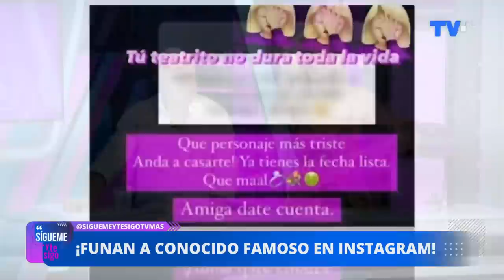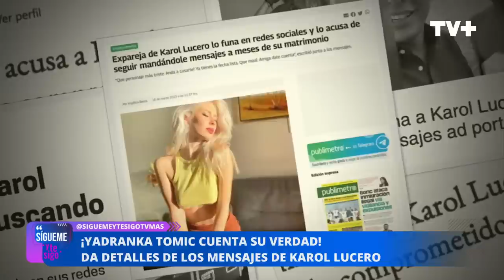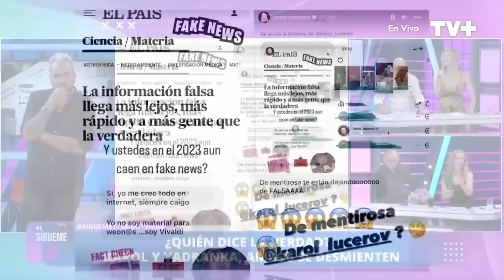Karol Lucero en el ojo del huracán una vez más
En Sígueme y te Sigo, revisamos las declaraciones de Yadranka Tomic respecto a los supuestos mensajes que le habrían enviado Karol Lucero a través de Instagram ¿Quién estará diciendo la verdad?

Esto y mucho más en Sígueme y te Sigo, de lunes a viernes a las 17:00 horas, solo por TV+.